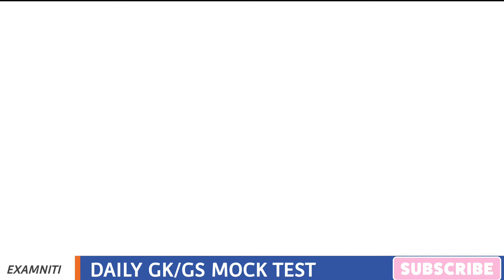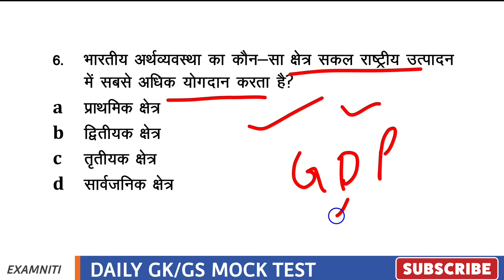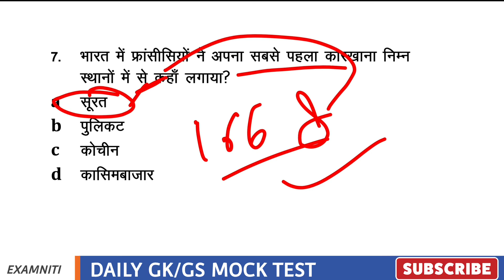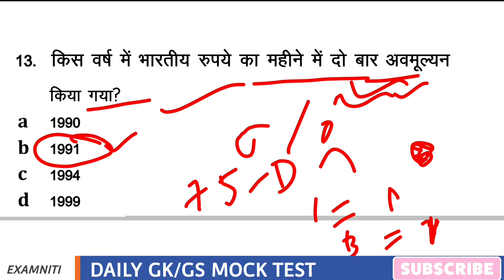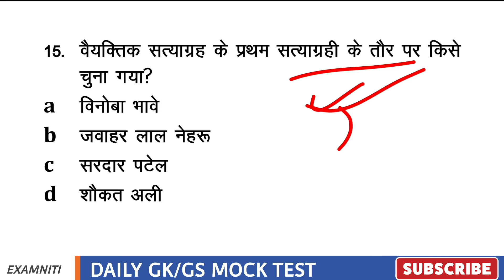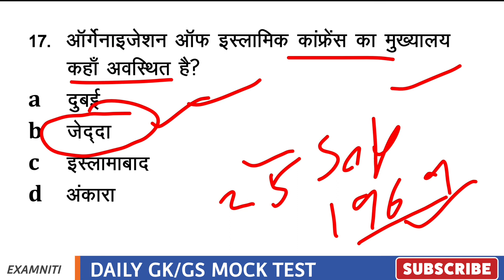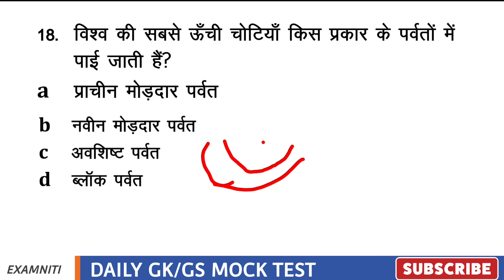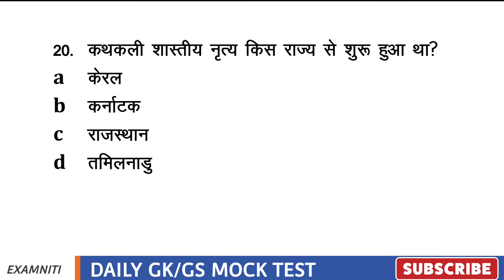Gk in hindi || general knowledge questions for NTPC || RAILWAY